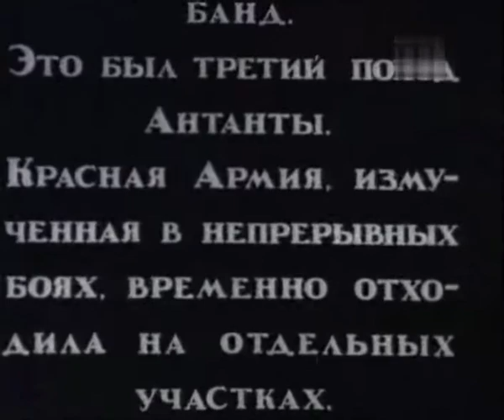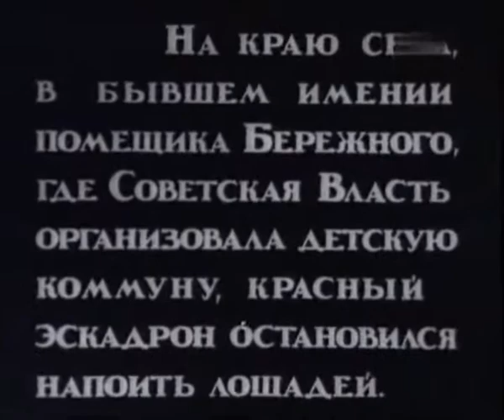Митька Лелюк - детский приключенческий фильм 1938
Об участии детей в партизанском движении. Действия происходят на Западной Украине в годы Гражданской войны